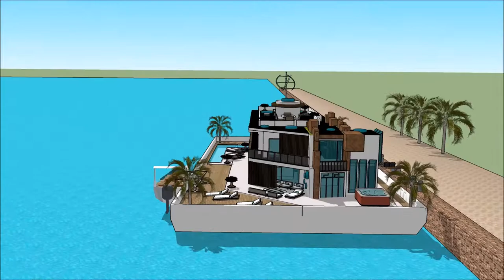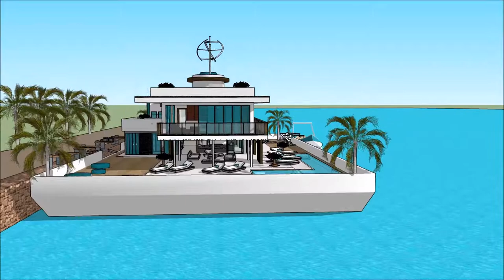پروژه خانه مدل خانه سه بعدی خانه لوکس هنرمندان از کجا ویلا بخرم ویلا پیش ساخته بتنی ویلا پرشین with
The floating house villa houseboatzania launching an innovative high-end luxury yacht floating house villa mansion home design potentially as a display of exhibition of the پروژه خانه مدل خانه سه بعدی خانه لوکس هنرمندان از کجا ویلا بخرم ویلا پیش ساخته بتنی ویلا پرشین  with.

The collection of the Floating house villa houseboatzania concept of پروژه خانه مدل خانه سه بعدی خانه لوکس هنرمندان از کجا ویلا بخرم ویلا پیش ساخته بتنی ویلا پرشین  with consists of high luxury and architectural art pieces in minimalism combined with living on the waterfront of the harbour.

The floating house villa mansion yacht design has the basis to sustain living with high standards and contemporary structural design پروژه خانه مدل خانه سه بعدی خانه لوکس هنرمندان از کجا ویلا بخرم ویلا پیش ساخته بتنی ویلا پرشین  with with numerous of prospects for excessive living and celebrating the desire of life worldwide: